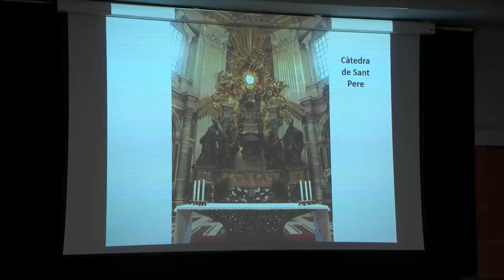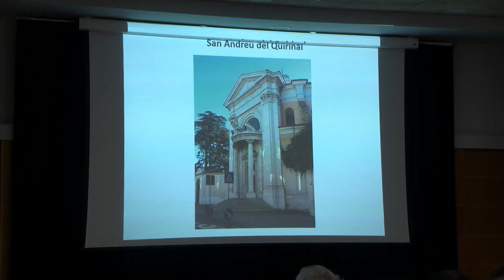Més de 40 inscrits al curs de Barroc de la santeulalienca Rosa Ribas